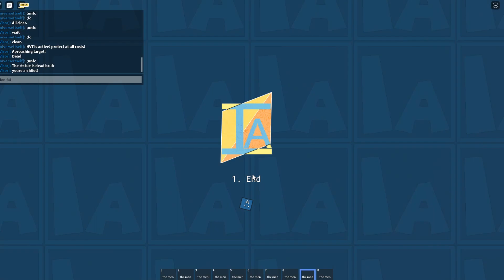the item asylum Aieral support experience